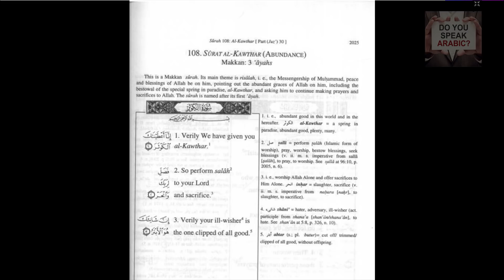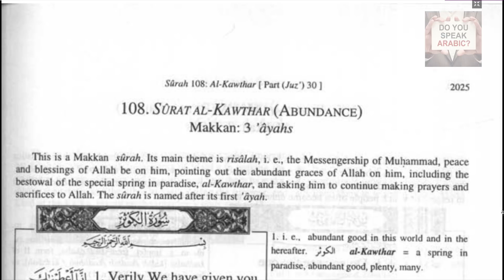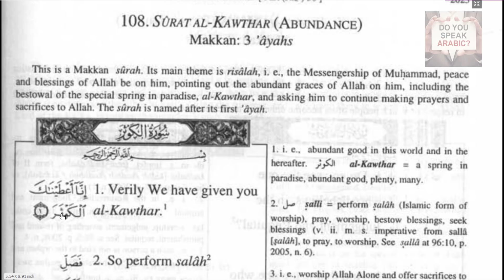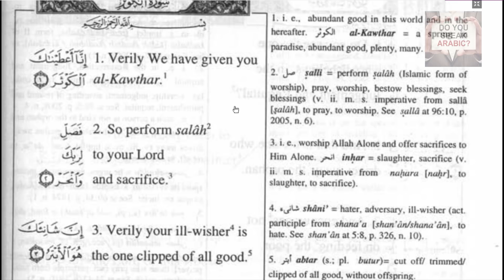সূরা আল কাউসারকে জানি